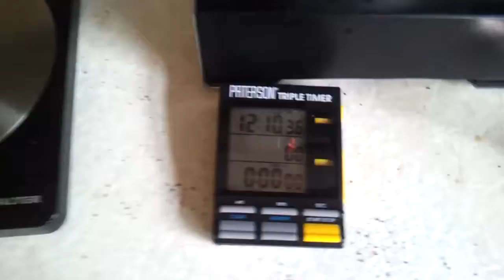Pulling an Espresso on the Gaggia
Two clicks back from closed on Porlex grinder. 14g of Rave Coffee.